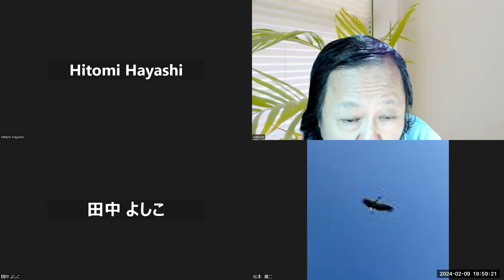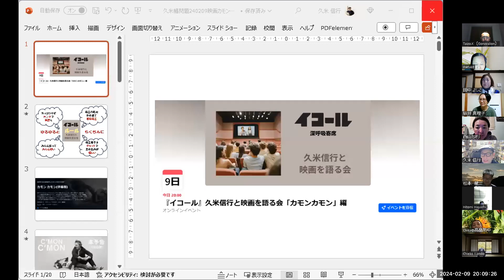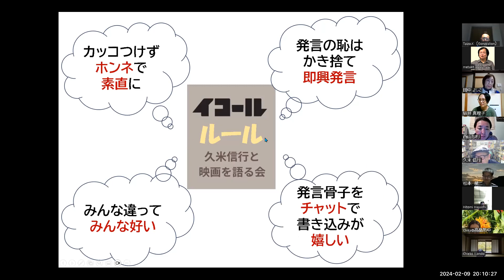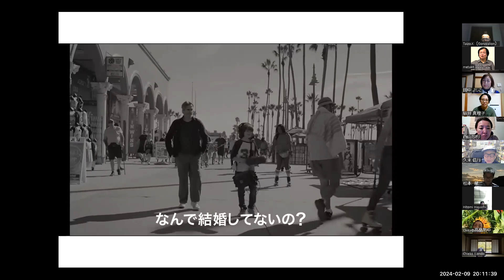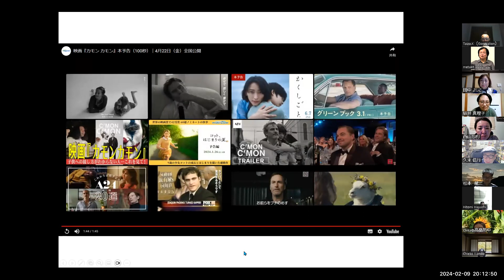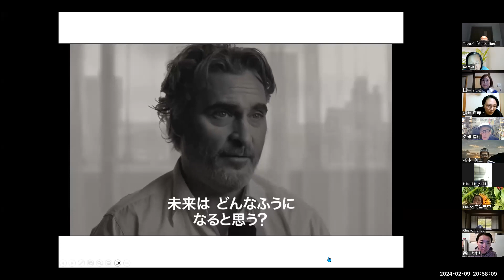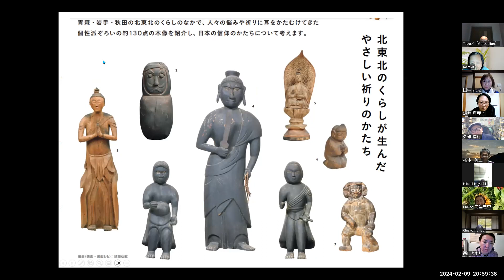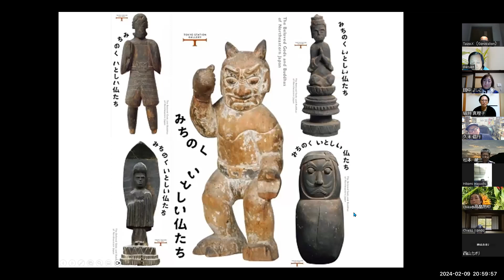久米信行の映画を語る会「カモンカモン」